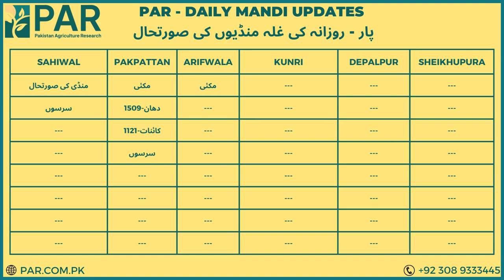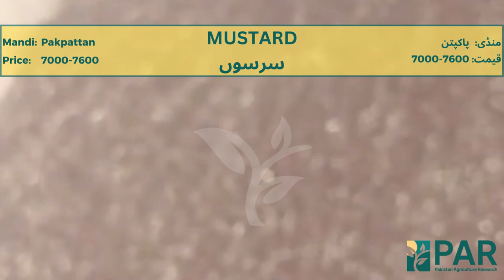Ghalla Mandi Rates - 06-03-2023 - wheat | 1509-paddy | sarson | maize | Punjab Mandi Rates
Pakistan Agriculture Research provide daily mandi updates from across Pakistan. this is today's Ghalla Mandi Rates - غلہ منڈی Prices in Pakistan.
SAHIWAL            = Mandi-Updates, Mustard
PAKPATTAN       = Maize, 1509-Paddy, Kainat-1121, Mustard
ARIFWALA          = Maize